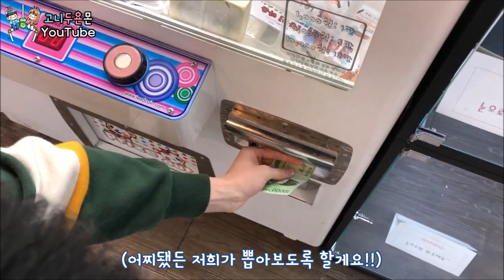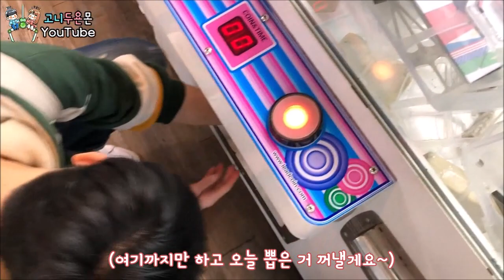드디어 찾았습니다 100% 정품 애플 에어팟 뽑기!! 진짜 에어팟 뽑고 레전드 찍기, 꿀잼 Airpods in Claw Machine (고니두욘몬 20191018) #1058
뽑기샵에서 발견한 진짜 100% 정품 에어팟 뽑기 직접 도전해봤습니다!! Real Airpods in the Claw Machine